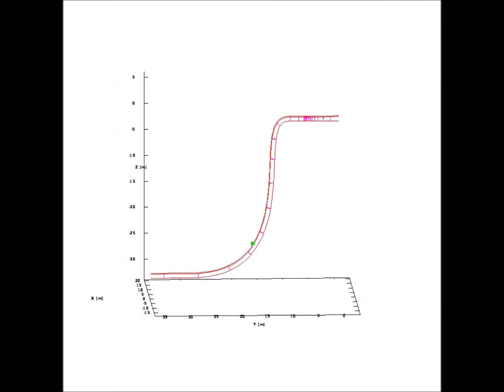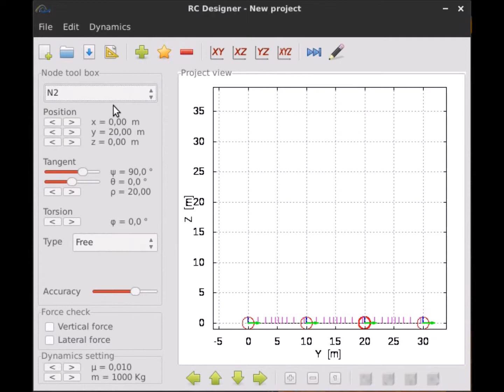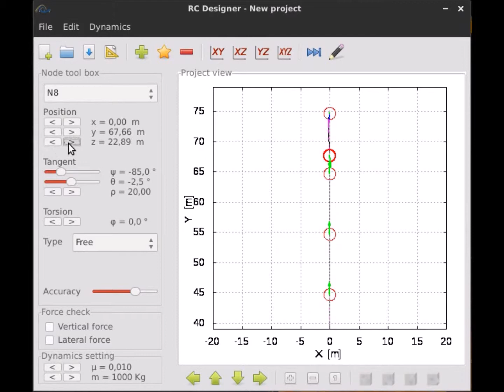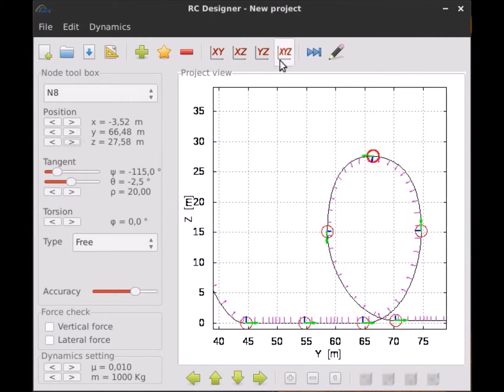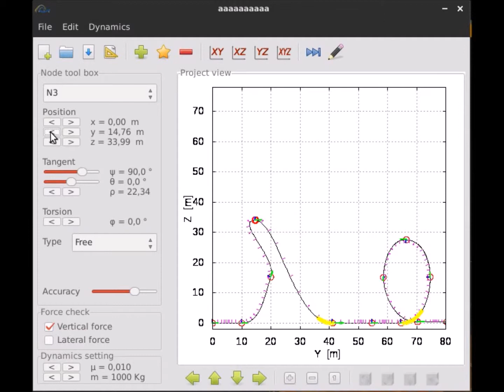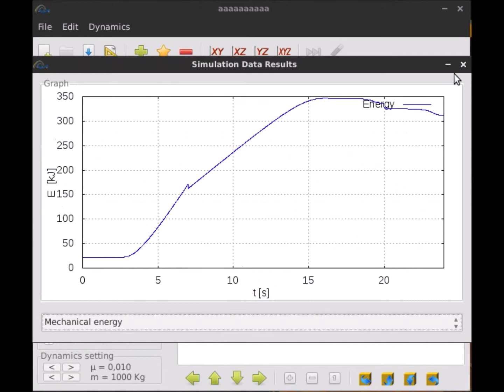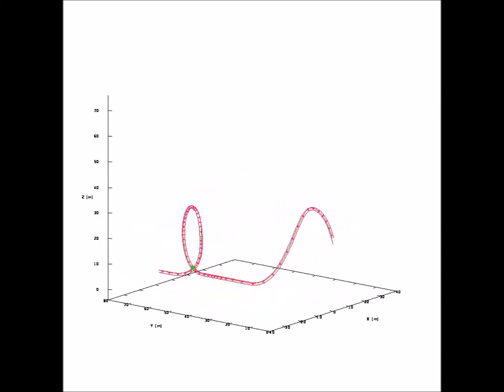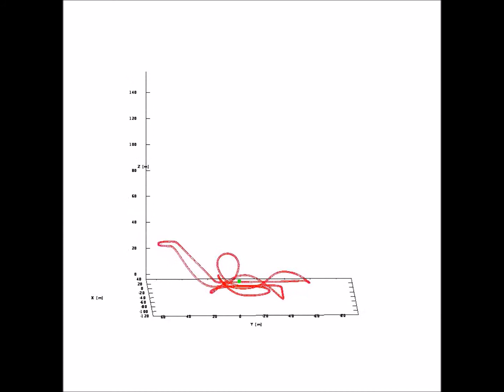RCDesigner - Design and Simulate Roller Coaster!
RCDesigner has been developed to provide an easy way to design roller coaster track layouts in a three-dimensional space, and to simulate the corresponding train dynamics in a virtual ride. The simulator generates both numerical results and 3D animations of the roller coaster behaviour. Numerical quantity, such as train velocities and accelerations, can be easily consulted even during the editing phase of the roller coaster, so that designers can check the correctness and safety of the ride before running simulations.